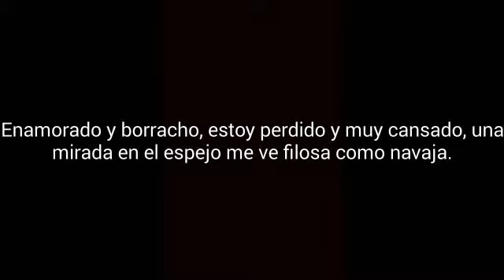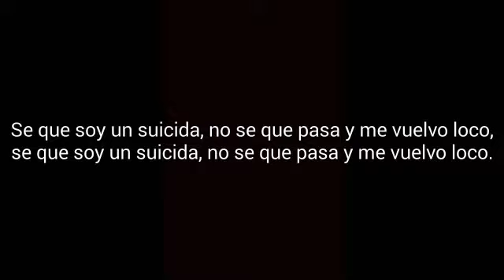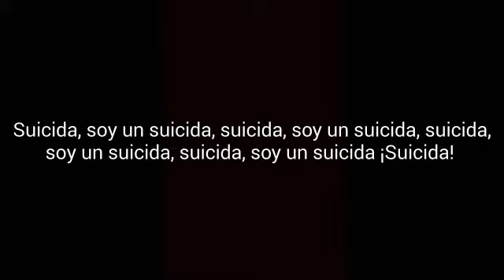Vago Suicida 01 Suicida Letra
Vago
Suicida
1992
México
Vocalista: Charlie Monttana
Guitarra: León Vago
Bajo: Sergio Randy Alderete
Batería: Héctor Prado
01 Suicida
Letra
Enamorado y borracho, estoy perdido y muy cansado, una mirada en el espejo me ve filosa como navaja.
Peligroso como una pistola, tan nervioso como un pistolero, tu corazón ponlo bajo llave entre calcetines cierra la ventana, tan alegre como los payasos, la venganza de los ahogados, tan idiota como los tarados, comen caca sin un solo tiro.
Se que soy un suicida, no se que pasa y me vuelvo loco, se que soy un suicida, no se que pasa y me vuelvo loco.
Suicida, soy un suicida, suicida, soy un suicida, suicida, soy un suicida, suicida, soy un suicida ¡Suicida!